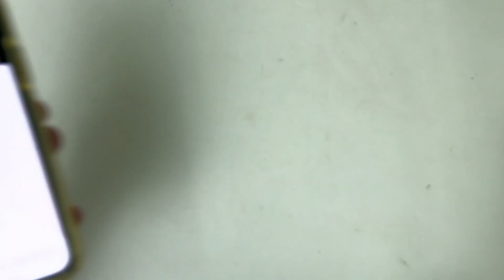牛筋棒vs跆拳道木板，谁更强呢？